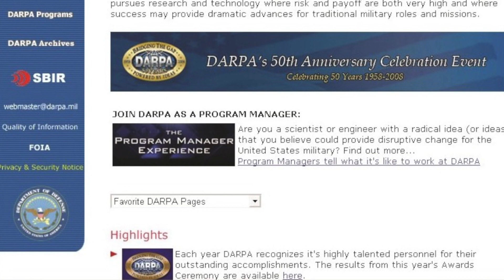"K-DARPA"를 실현하라! 국방과학기술위원회 출범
우리나라 국방과학기술을 획기적으로 발전시키기 위한 국방과학기술위원회가 출범했습니다.
서욱 국방부장관은 첫 회의에서 우주와 드론 등 국가안보전략기술 개발을 가속화하겠다고 강조했습니다. 오상현 기자의 보돕니다.

미국 국방성 산하 핵심연구개발 조직인 국방고등연구계획국, DARPA.

국가안보를 위한 혁신적 기술개발과 첨단 기반기술의 실용화 연구를 지원하는 곳입니다.

1969년 인터넷의 전신인 아파넷((ARPAnet)을 개발했고 전자레인지와 GPS, 드론 등 시대를 앞서는 연구개발로 미국의 국방과학기술을 선도해왔습니다.

7일 출범한 국방과학기술위원회는 미국의 DARPA와 같은 도약적인 국방과학기술의 발전을 주도하는 컨트롤타워 역할을 담당하게 됩니다.

국방과학기술위원회는 국방부 장관을 위원장으로 기재부와 과기부, 산업부 등 관계부처 차관급과 국방과학연구소와 한국항공우주연구원 등 주요 정부출연연구소 기관장, KAIST 방효충 교수 등 민간 전문가로 구성했습니다.

첫 회의에서는 군과 산학연의 협력 강화를 위한 분과위원회 구성 방안과 국방과학기술 혁신 방향, 위원회 발전 방안 등이 폭넓게 논의됐습니다.

과기정통부는 특히 AI와 양자, 합성생물학, 우주 등 글로벌 패권경쟁 기술을 확보하기 위해 한계돌파형 차세대 전략기술에 과감하게 투자하겠다는 계획을 밝혔습니다.

전 세계 최고 수준의 프로젝트 매니저를 영입하고 자율성을 전폭적으로 확대하는 방안도 제시했습니다.

미국의 DARPA처럼 도전적이고 혁신적인 연구개발 기반을 조성하기 위해섭니다

또 산업부는 민군기술협력의 사업범위를 확대하고 방사청은 국방기술연구개발에 대한 진입장벽을 제거하겠다고 밝혔습니다.

야심차게 출범한 국방과학기술위원회. 방위산업발전협의회나 민군기술협의회 등 국방과학기술의 발전을 위한 기존의 민군협력 플랫폼과의 조화가 중요해보입니다.